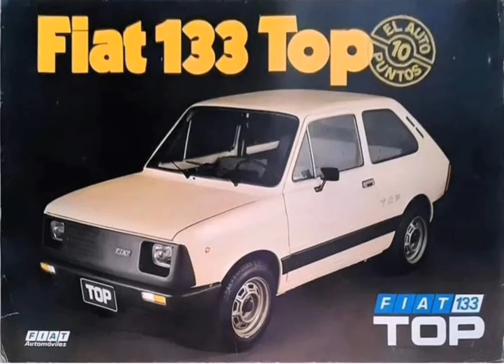Ediciones Limitadas: Fiat 133 Top 1982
Para finales de 1981, una nueva variante del Fiat 133 salía a la luz, esta se convertiría en una edición limitada de poca tirada y de alto valor el 133 Top. fiat #133 fiat133 fiat133top edicionlimitada youtubeenespañol classiccar historycar argentina #1981